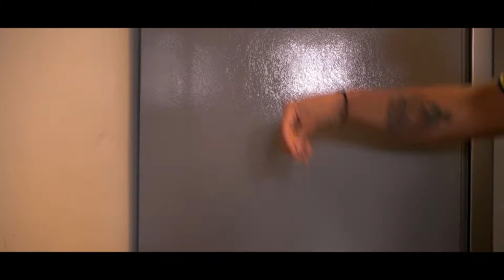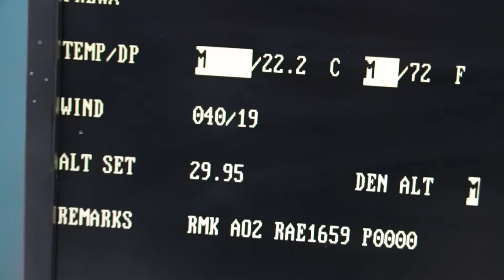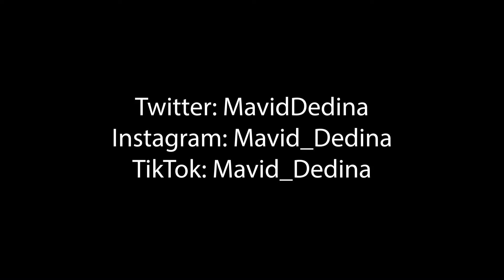Hurricane Douglas visits Hawaii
I have no words for this weeks video :(